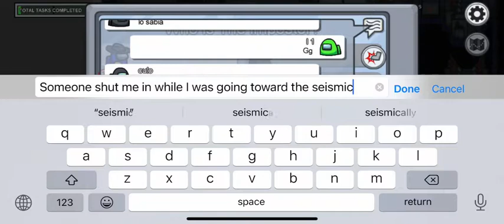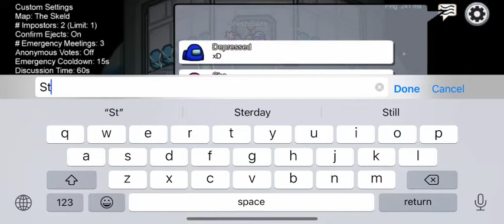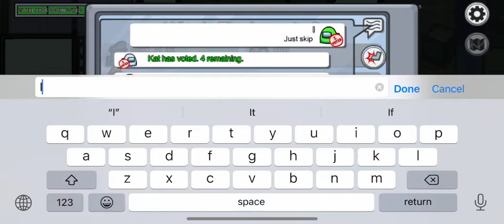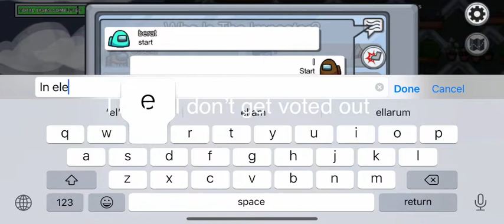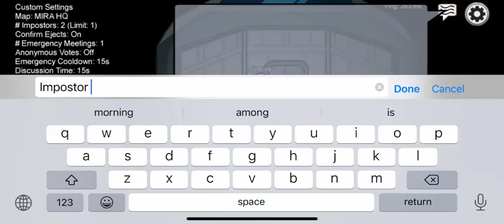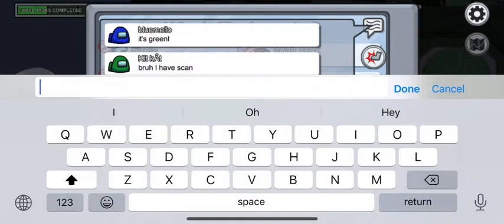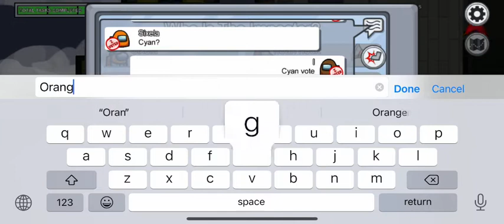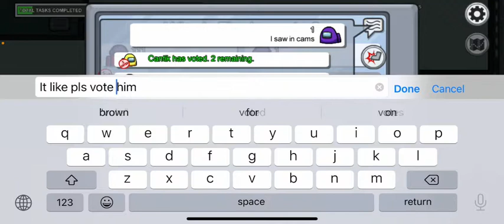Among Us Crewmate plays | Christmas Compilation | THINC | The Invention Club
Stay Safe, The Invention Club